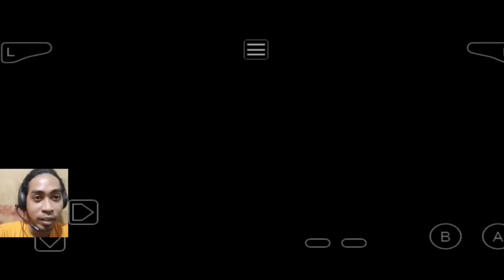Pokemon Crown - Battle mirip Magic Chess Seru Banget!!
Game pokemon yang berbeda dengan battle mirip Magic Chess.